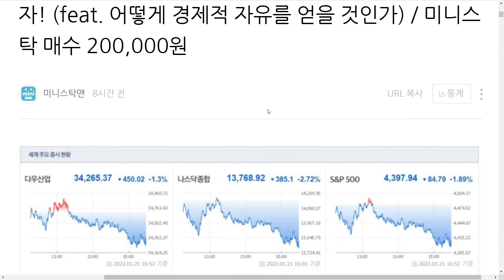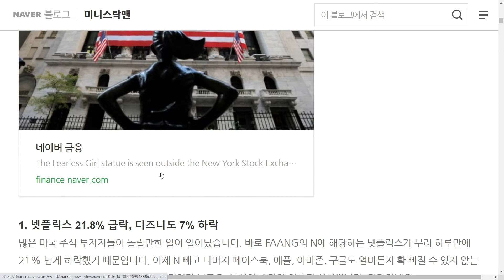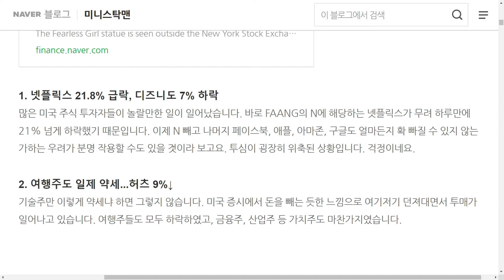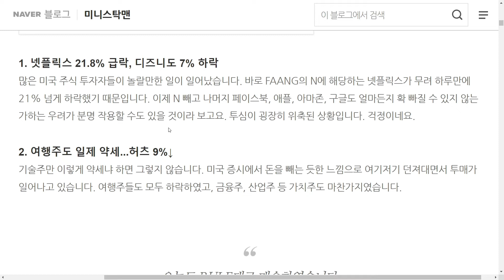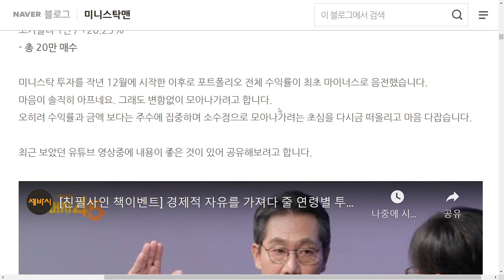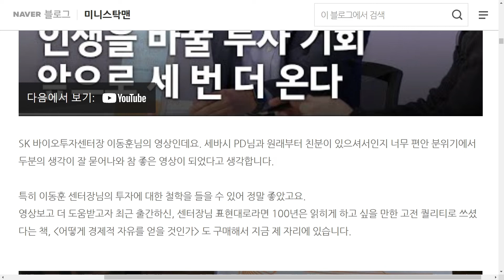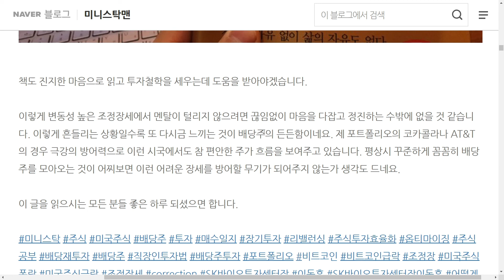220122 - 마음이 힘들때는 투자책을 읽으며 이겨내보자! (feat. 어떻게 경제적 자유를 얻을 것인가) / 미니스탁 매수 200,000원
포드 3만 / +50.64%

메타 3만 / -9.1%

코카콜라 1만 / +20.25%